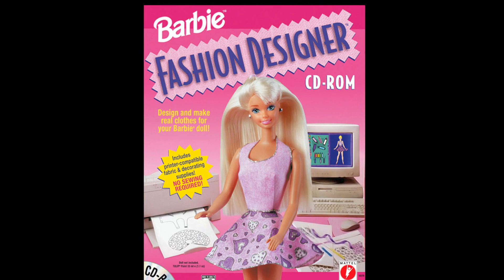Barbie Fashion Designer Thank You - Pamela Kelly